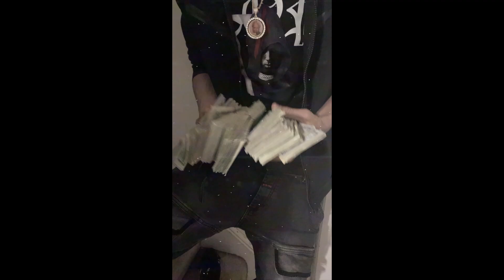OCFRMBDC-MISSIONS|SHOT BY A NERO PRODUCTION